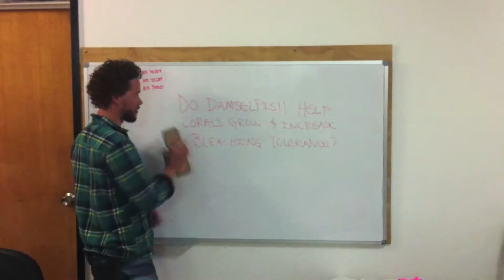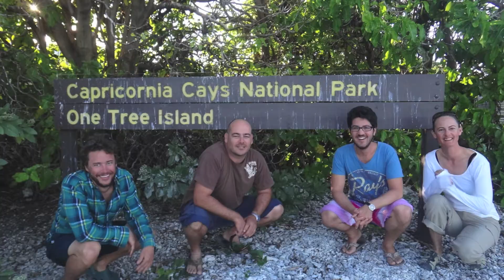One Tree Island Research Trip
The story of 2 young researchers set out to investigate the mysterious relationship between a small damselfish and its coral